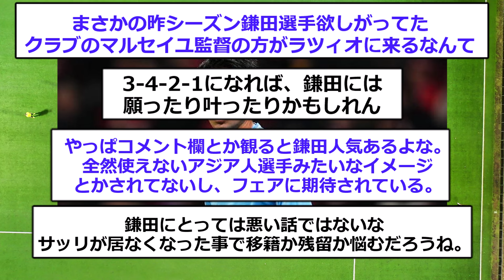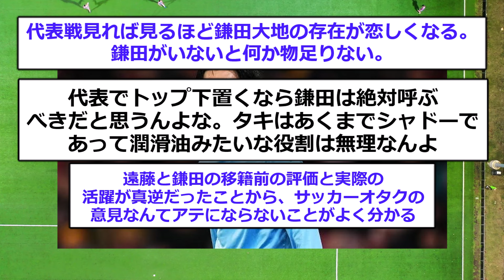【悲報】ラツィオ鎌田大地が急転直下でパラシュート中止に…